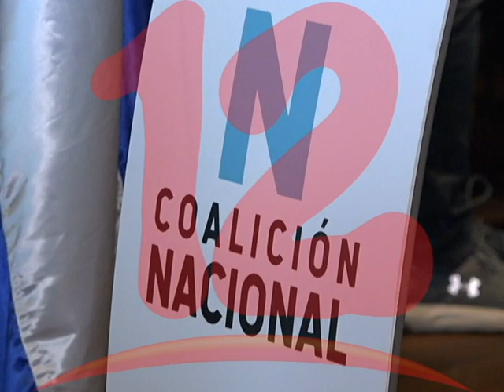Bloque Democrático ganar demanda deponer intereses para alcanzar unidad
Es necesario deponer intereses para consolidar la unidad, afirma Oscar Gonzáles del Bloque democrático ganar.